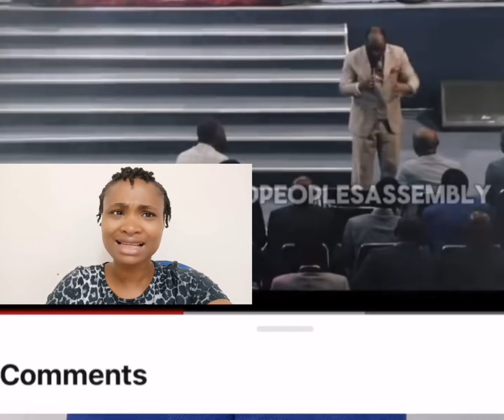God Does Not Give Babies SaidBy Dr Abel Damina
Video Credits @abeldaminaministries